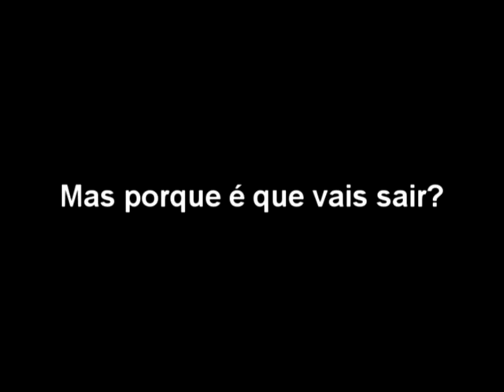Vilas Boas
A explicação da saída do Libras Boas. Os jogadores que levará para inglaterra. A sua cadeira de sonho.